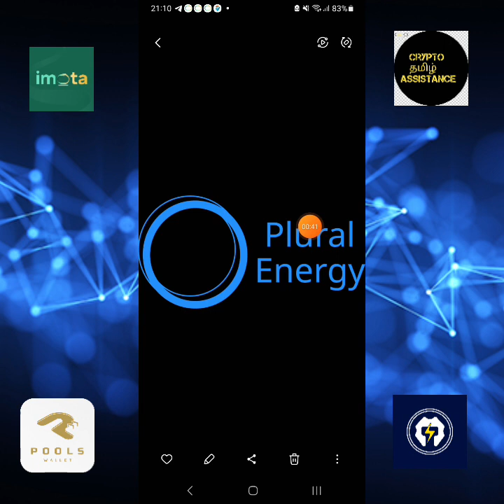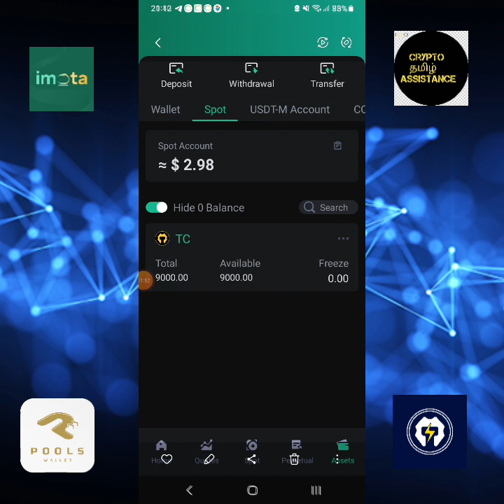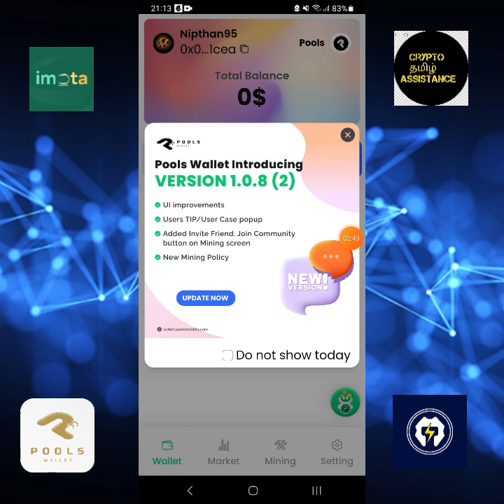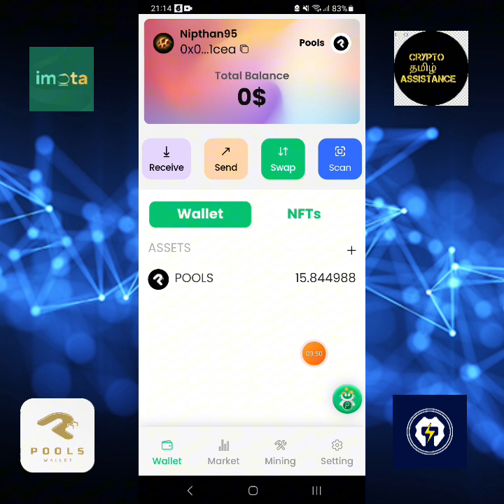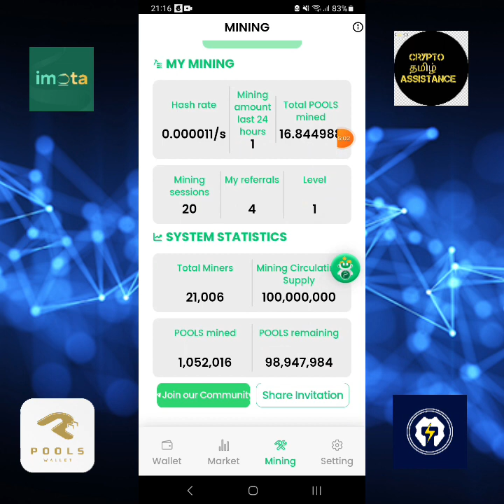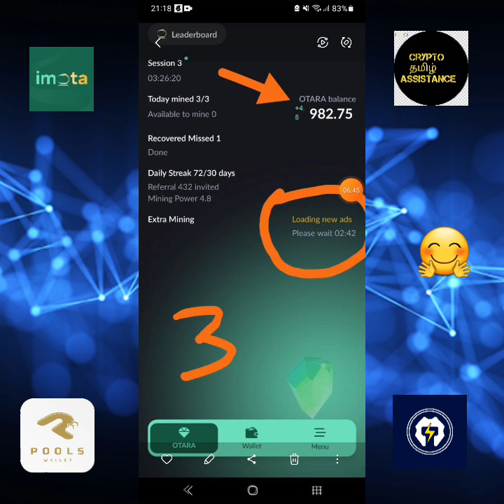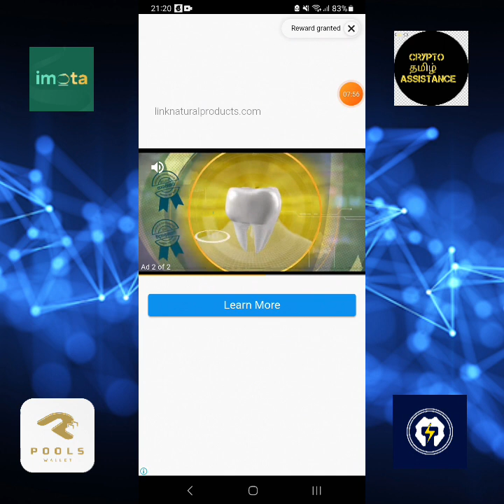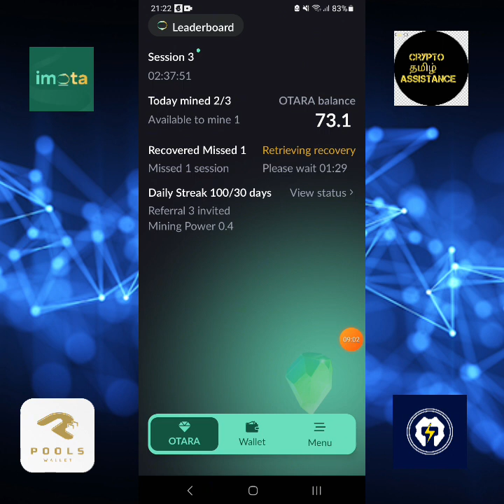IMOTA, POOLS wallet updates, plural energy waitlist &TC withdrawel proof ‎@cryptotamilassistance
I am not a financial advisor and I am not responsible for any of your investments, profits and losses in crypto currency field.There are high risks as well as rewards in crypto.If you like to learn or earn,research again and again before investing on crypto carefully 😀 😉 😄 😜 😎

●invitation code:
i3HO7qcL2